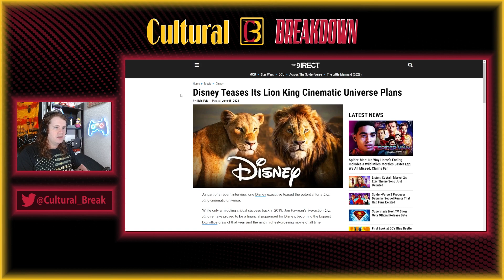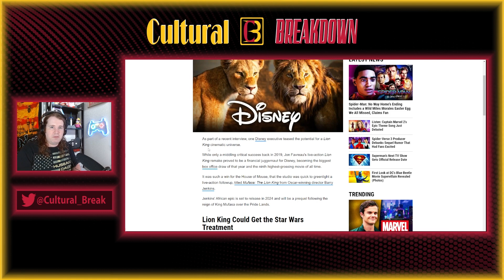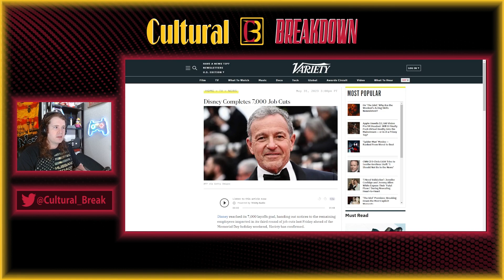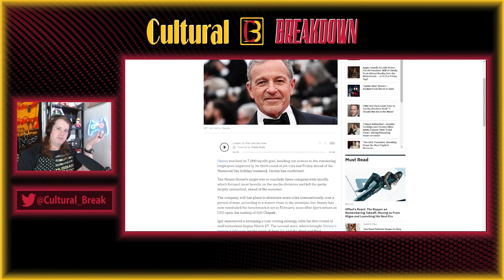Lion King Cinematic Universe | Disney Has No More Ideas Left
Disney is teasing a Lion King Cinematic Universe following their upcoming Mufasa movie set to be released in 2024.